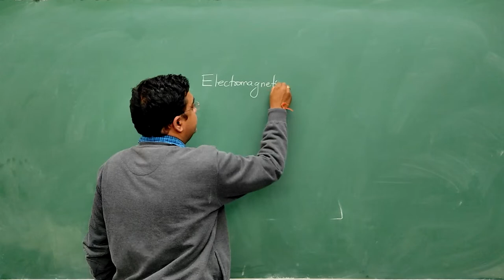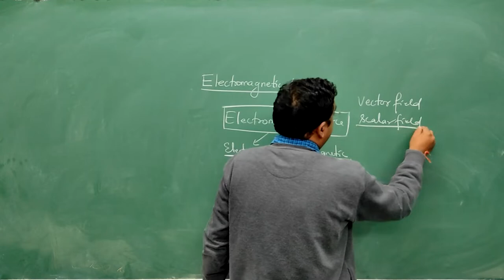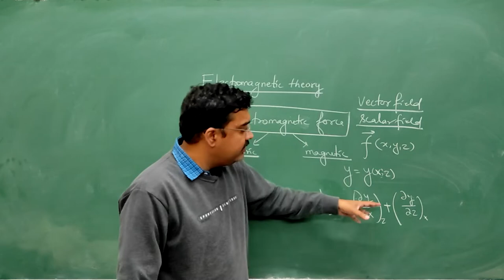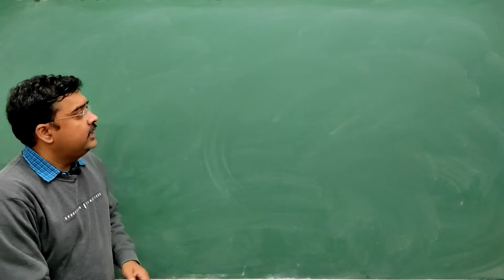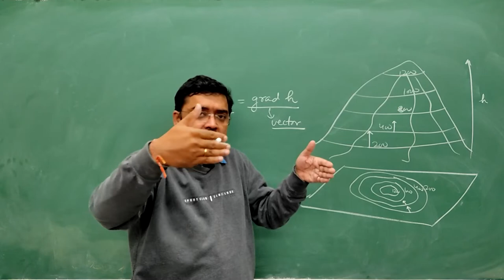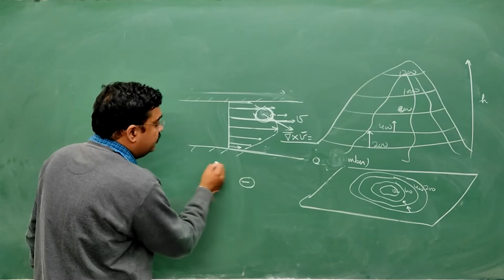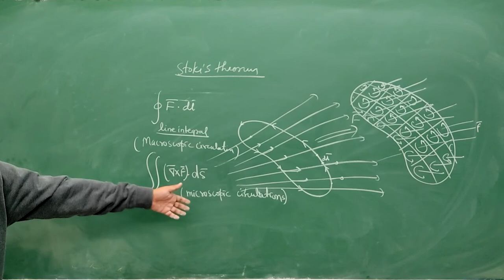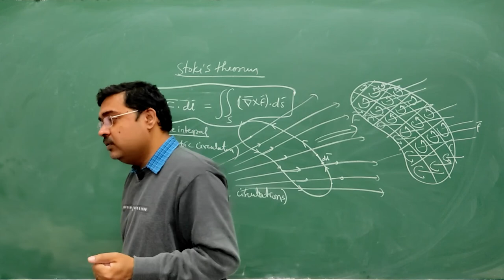Electromagnetic theory_basic mathematical ideas_UNIT 02 -MMTU, BTU, RGPV, SBPU Physics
electromagnetic field theory#electromagnetic theory#electromagnetic theory engineering physics,
electromagnetism engineering physics,
emt engineering physics,
engineering physics,
# electromagnetic theorythis series will cover all the topics related with the engineering physics in detail. this video deals with the basic mathematical ideas for the EMT from vector calculus